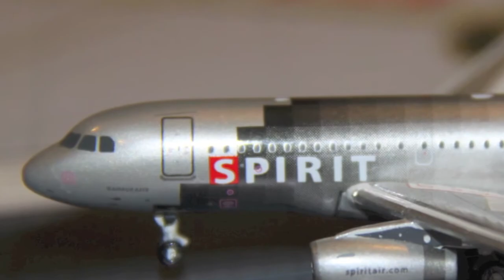1:400 JFW INT'L Airport Vid. 26 (Includes SWA 737-700 SHAMU!)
Here are my last bunch of planes that i got for Christmas!  Thx for watching.